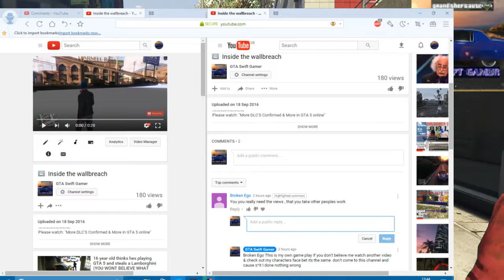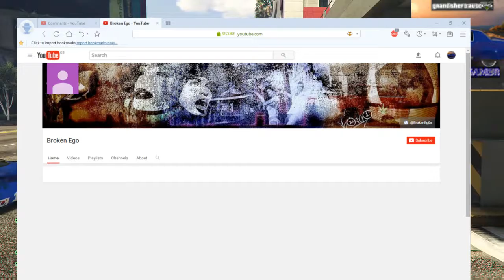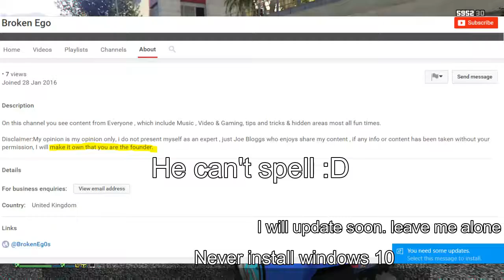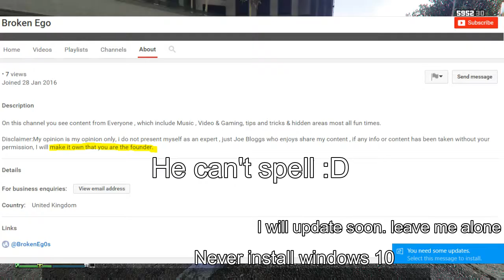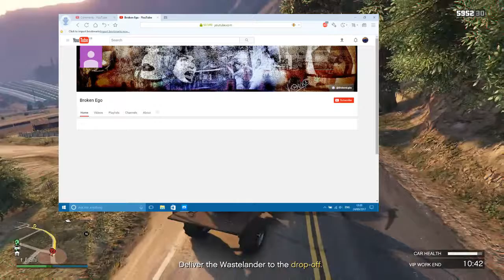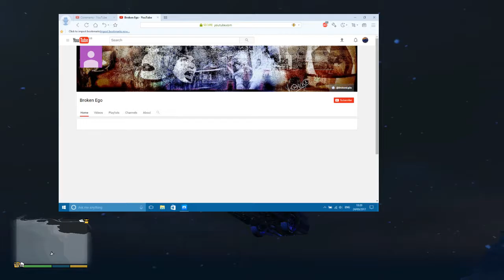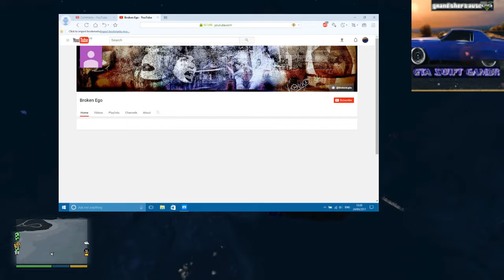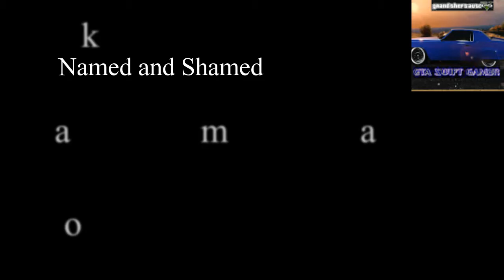Named and shamed